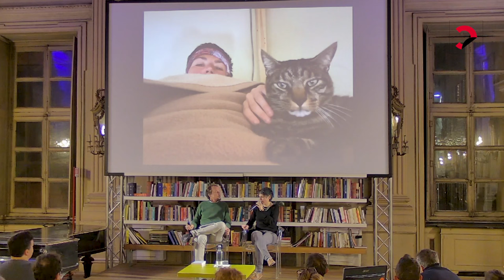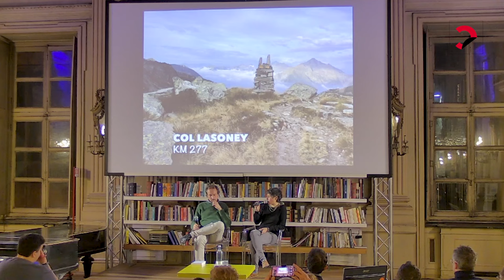Guendalina Sibona | Un passo in più (Solferino)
con Simone Bobbio

Il Tor des Glaciers è un cammino dove i giorni e le notti non esistono e il tempo scorre in una dimensione sospesa. Un viaggio, più che una gara, fatto di panorami sconfinati, incontri fugaci e profonde amicizie, di piatti di polenta e crackers, di infiammazioni ai tendini e vesciche sotto i piedi, del desiderio di esplorare e di scoprire sempre un nuovo orizzonte.